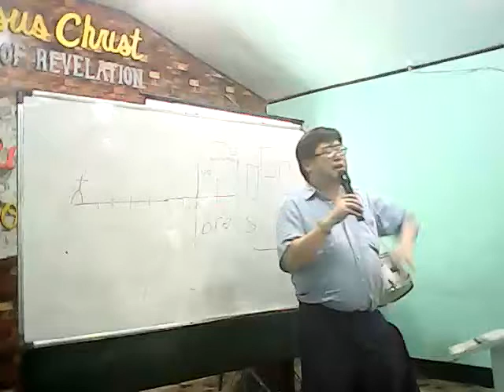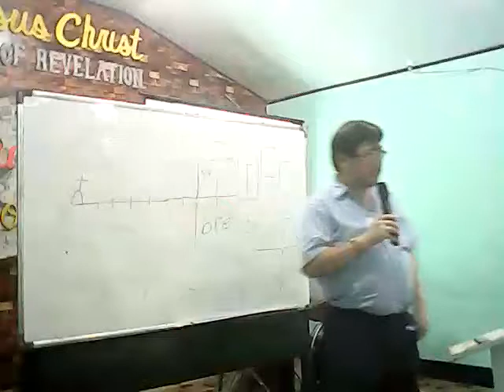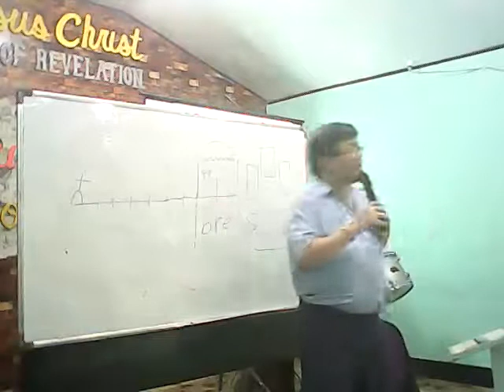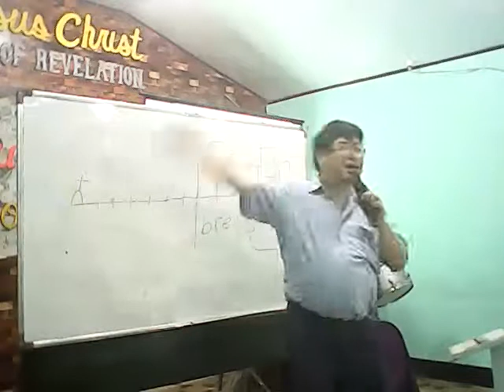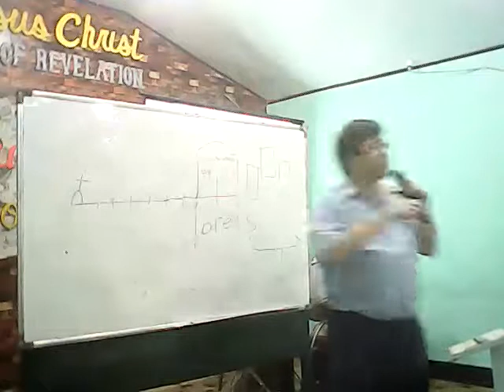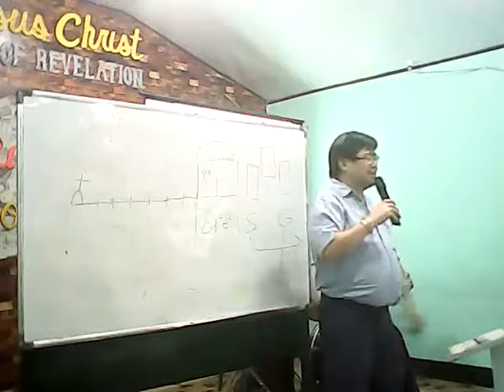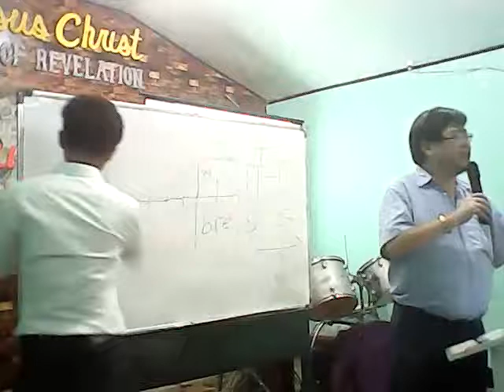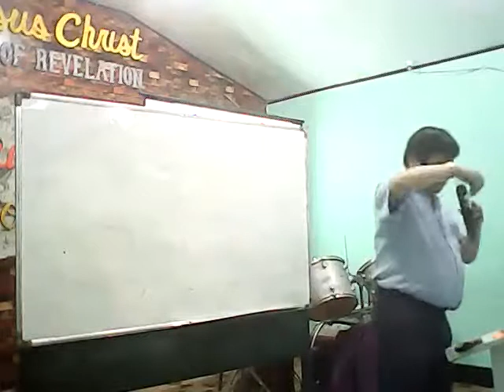Paghuhukom sa Iglesiya at Mundo 20200202 120338 ManaLinggumaga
Makinig Sabado 7-8am Radyo FB Cbs Dwad 1098KHz
Pagsasauli Lahat Bagay Pamahayag Hiwaga ng Diyos
Dumalo sa Linggo may gawaing sa-umaga,hapon,gabi.
Rock Revelation,Manalite, Marcos Highway sa pagitan
BlueMountainTulay at CogeoGate1PetronBakanteLote.
Booklets Cd Dvd Payo Suliranin Bs Aralan: 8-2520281
Iba't ibang mangangaral Fb- endtimeCogeoChronicles
Download audio sa files Fb - Cogeo Serye Kawakasan